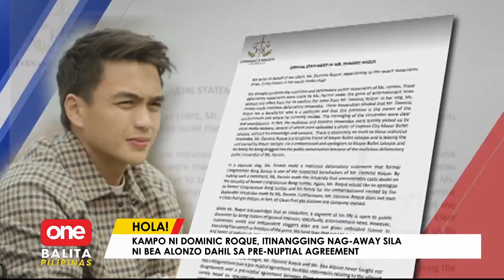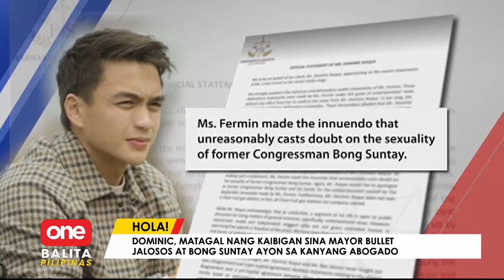OBP | Kampo ni Dominic Roque, itinangging naging isyu nila ni Bea ang pre-nup agreement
OneBalitaPilipinas | Itinanggi ng kampo ni Dominic Roque ang isyung nag-away sila ng former fiancee na si Bea Alonzo dahil sa pre-nuptial agreement! | via MJ Marfori